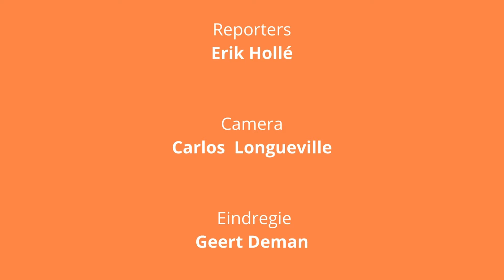Dirk Sterckx deelt zijn rijke EU-ervaring in Knokke-Heist en de Gemeentebelangen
Dirk Sterckx, voormalig Europarlementslid, deelt zijn inzichten over de EU in een lezing op 19 mei in CC Scharpoord, Knokke-Heist. Mis deze kans niet om meer te leren over de Europese politiek en de lokale politiek?